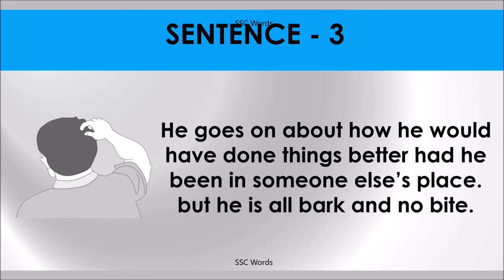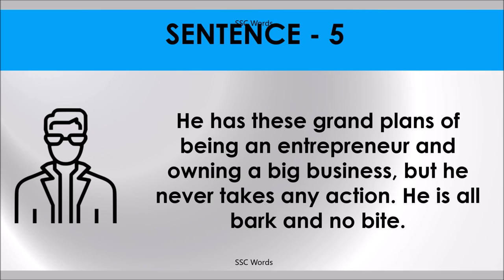ALL BARK AND NO BITE Idiom 751 # Meaning and five sentences # SSC Words